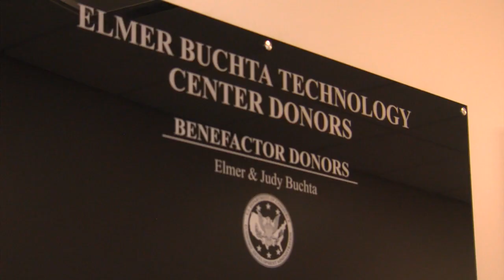2021 County Achievement Award Winner - Pike County